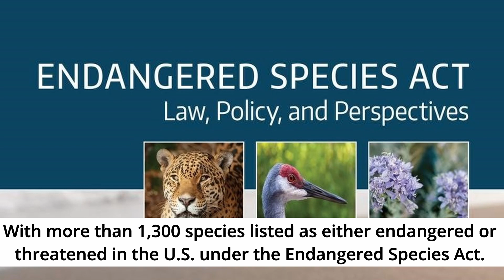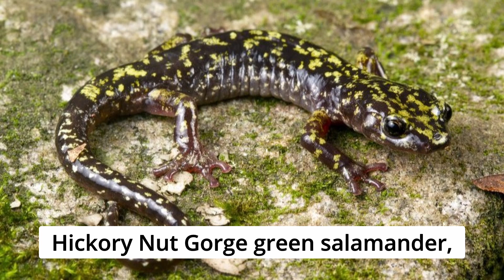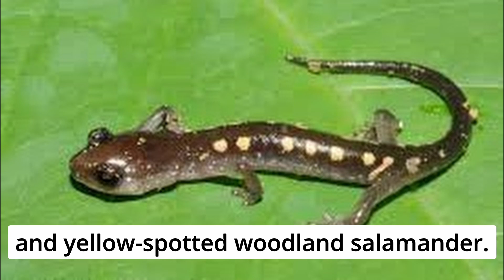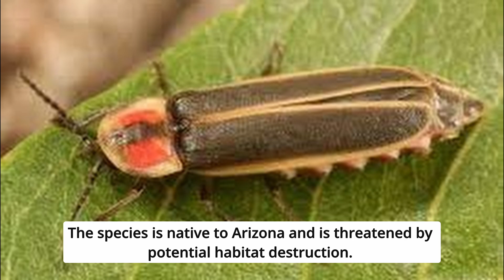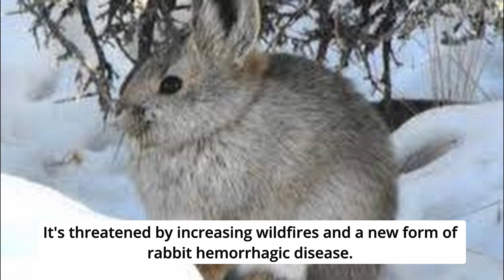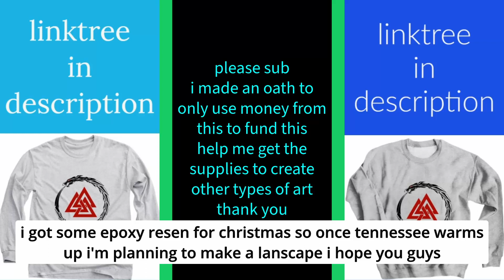[AI SEROTONIN] nine species up for endangered secies status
8 animals and one plant are up for debate to become endangered species what will come of this story?